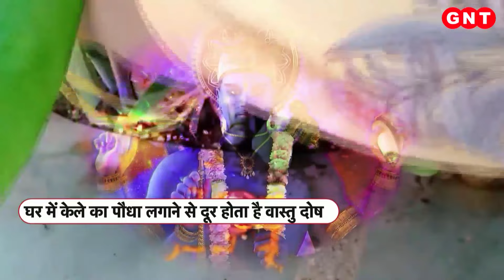Banana के पौधे का महत्व क्या है और कैसे करें इसकी पूजा जिससे दूर हो सारी समस्या, जानिए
केले का पौधा किसी भी एकादशी या बृहस्पतिवार को लगा सकते हैं. सावन में भी केले का पौधा लगाना उत्तम होता है. केले का पौधा घर के पीछे ही लगाएं, इसे घर के सामने कभी ना लगाएं.